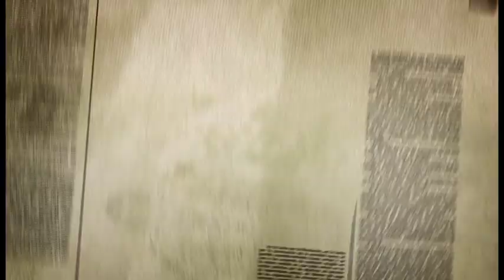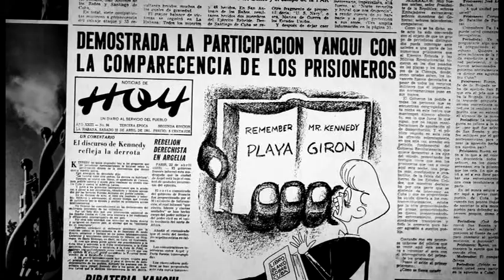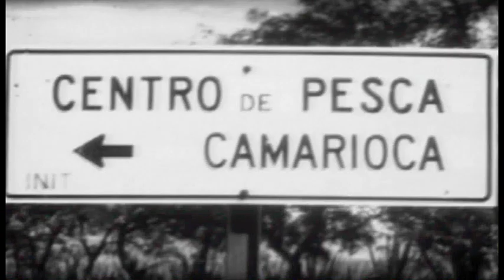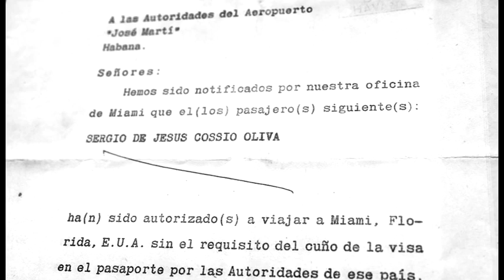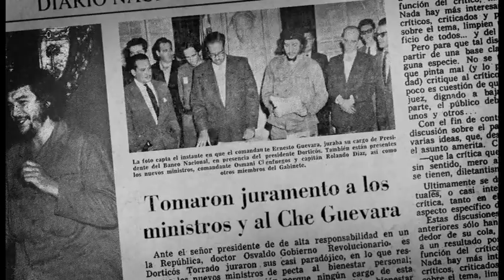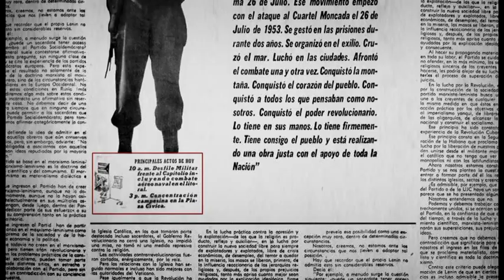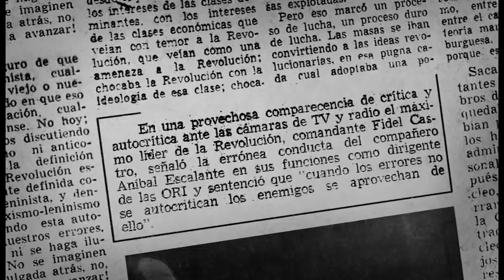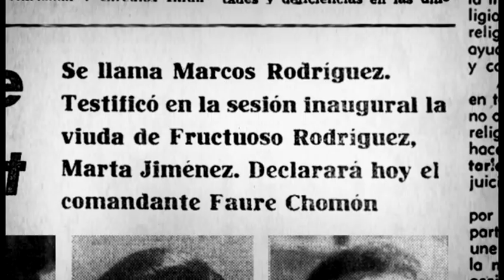Cuba Roja_Capítulo Segundo